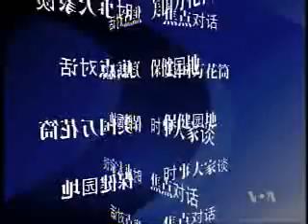2010-10-12 时事大家谈(1/4): 北韩大阅兵与金正恩接班格局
美国之音时事大家谈: 金氏王朝三代世袭能否平稳过渡? 不满30岁、曾留学瑞士的金正恩能为北韩开启新的政治格局?还是会引发权力斗争? 北韩对内、对外政策是否会出现转变?北京和华盛顿如何看待及因应北韩的权力交接? 脸书: